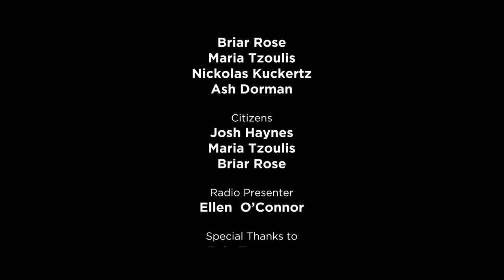The defender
Writer Director Producer Editor

AIMEE HARRISON

Cody Webber

Camera

Tim Hughes

Cody Webber

Sound

Sophie Grant

Crew

Ash Dorman

Lighting

Tim Hughes

Ash Dorman

Cody Webber

Sophie Grant

Makeup & Special Effects Makeup Artist

Shari LeStrange

Soundtrack

Ben Foley

Aimee Harrison

Costume Design

Aimee Harrison

Cast
Alex-The Defender

Beth Connor

Drake

Matthew Scott Parker

Ethan

Lauchlan Wang

Gang Members

Briar Rose

Josh Haynes

Maria T

Nickolas

Ash Dorman

Citizens

Briar Rose

Josh Haynes

Maria T

Radio Presenter

Ellen O’Connor

Brie Trenerry

Adele Varcoe

William Duan

Ellen O’Connor

RMIT Fashion Department

RMIT AV Loans

The Smoke Machine